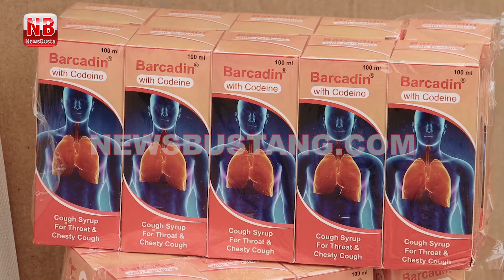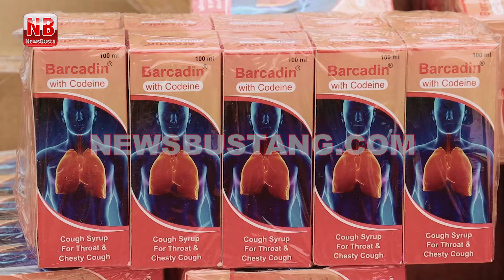TCIP RAKES 1.046 TRILLION REV, HANDOVER 16 CONTAINERS OF ILLICITS DRUGS TO NDLEA & NAFDAC